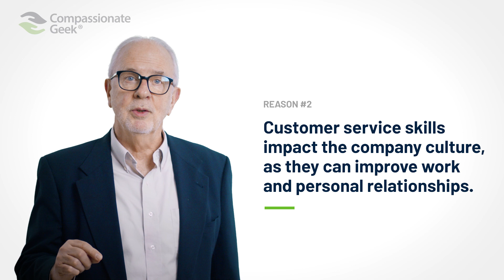Why CIOs Should Have Customer Service Training For Employees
Should you add customer service skills to your list of required training modules for your IT employees? Is it really necessary when the ever-changing tech landscape requires near-constant skill upgrades already? The truth is, as a CIO, MSP owner, or IT manager,  you can’t afford to skip customer service training for employees in any position. In this video, you'll learn why it should be a priority.

What is Compassionate Geek?

The Compassionate Geek is a book by author/speaker Don Crawley to teach people how to get along so they can work together, get things done, and take care of customers (and each other). It's also an online training course on customer service for IT professionals, including IT customer service training videos and more.